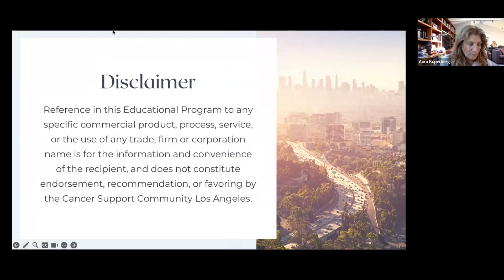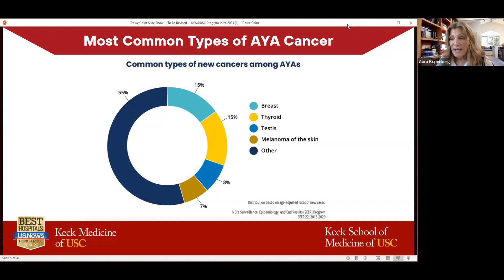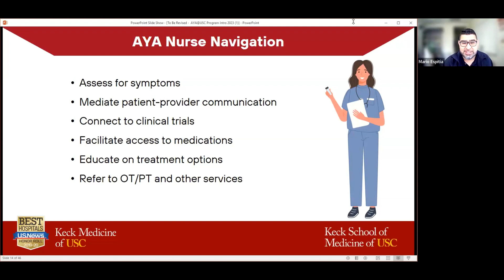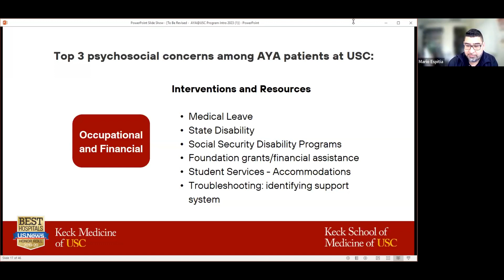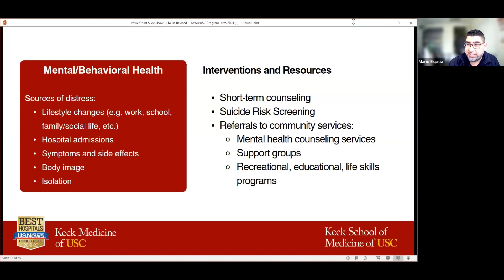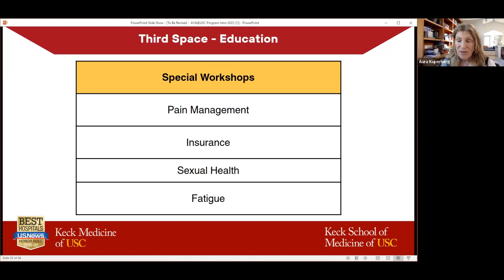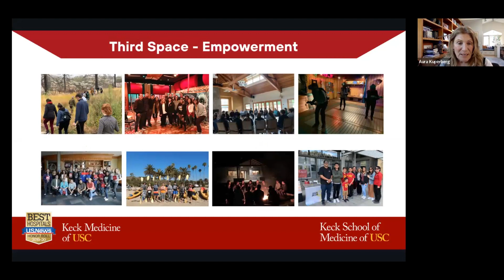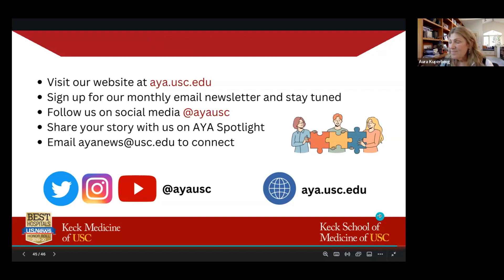Getting back on Track-Helping Young Adults Navigate a Life Interrupted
Recorded 10/31/2023
With Aura Kuperberg, Ph.D. and Mario Espitia, LCSW

This presentation discusses the unique challenges faced by young adults (ages 18-39) with cancer and their range of needs during and after treatment. It will examine the resources available at USC Norris Comprehensive Cancer Center Adolescent and Young Adult Cancer Program (AYA@USC) that address these obstacles.

About the Presenters: Aura Kuperberg, Ph.D., brings passion, insight, and wisdom to AYA@USC group-based programs addressing the psychosocial needs of adolescents and young adults with cancer. It was early in her career, while doing her social work internship at Children’s Hospital Los Angeles (CHLA) in 1979 when she first dreamed of establishing support programs for these vulnerable young people. She earned a Ph.D. and a dual master’s degree from USC. Mario Espitia is a licensed clinical social worker in California with over 15 years of experience in healthcare and community-based mental health settings. He is passionate about collaborating with other healthcare providers to improve the quality of life of those with cancer and other medical conditions. Before joining the AYA@USC team, Mario worked for an outpatient palliative care clinic, providing psychosocial support and advance care planning services. He obtained his Doctorate in Social Work from USC and has experience developing continuing education programs for social workers.